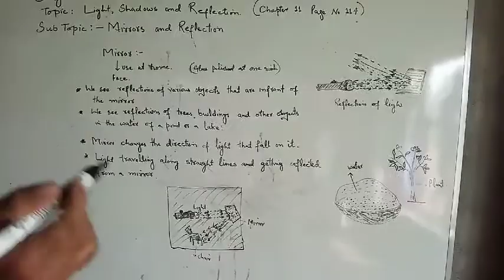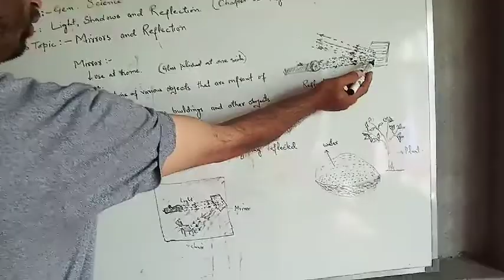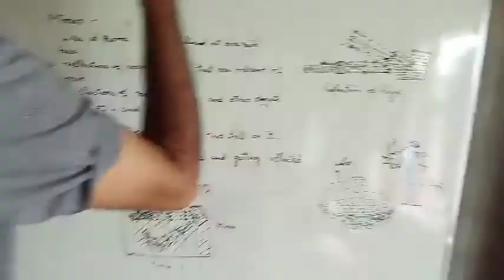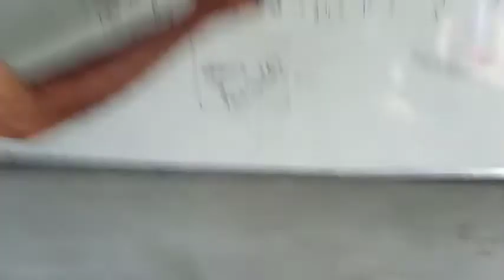Class:6th.Gen.Science.Topic:Light shadows and Reflection(Mirrors and Reflection)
Zahoor Ahmad Malik.UPS HACHMARG